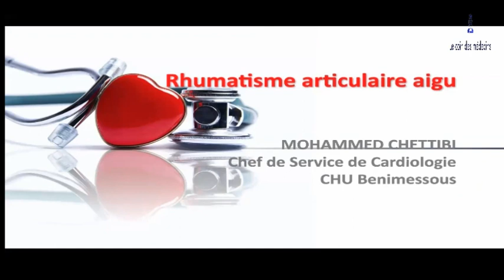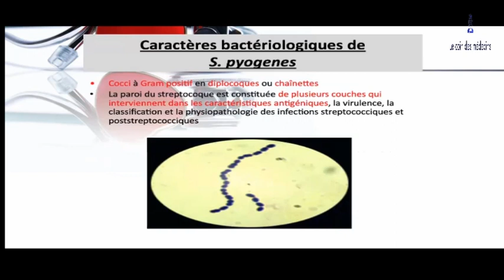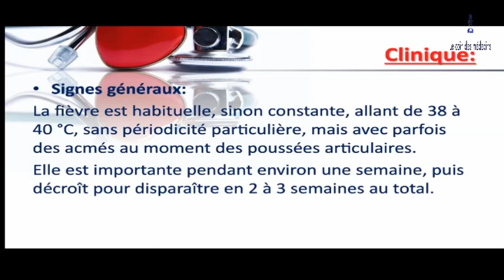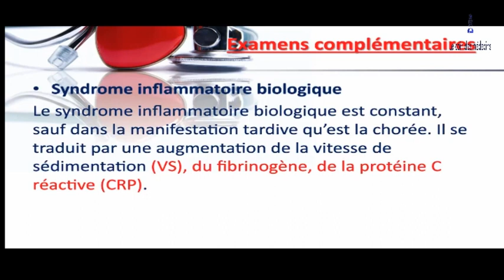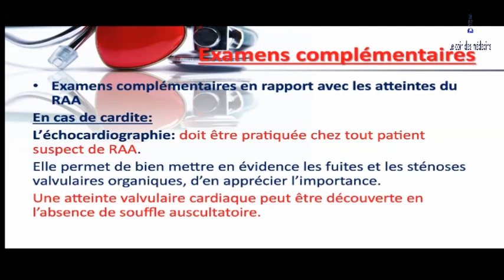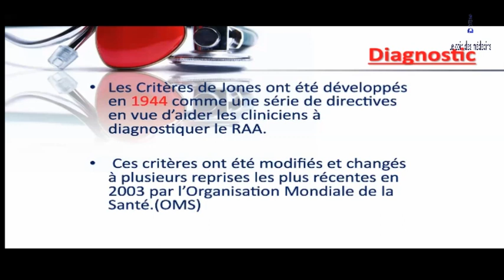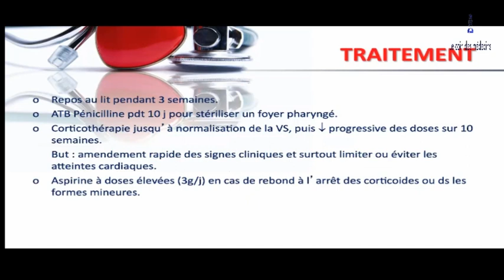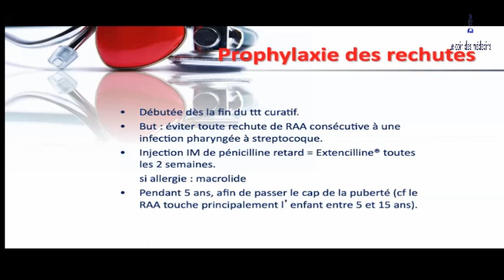Rhumatisme articulaire aigu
Cours de médecine
Cours de médecine,cours de 4 ème année de médecine,
cours de cardiologie
Le rhumatisme articulaire aigu (RAA), ou maladie de Bouillaud, ou fièvre rhumatismale1 est une complication inflammatoire retardée des infections des voies aériennes supérieures par le streptocoque β-hémolytique du groupe A ou d'une scarlatine non traitée avec des antibiotiques qui est caractérisée par une inflammation des tissus conjonctifs dans tout le corps, y compris des articulations, du cœur, de la peau et du système nerveux2,3.

Le rhumatisme articulaire aigu est une complication possible et grave d'une angine à streptocoques. Elle peut entraîner à moyen et long terme une maladie des valves cardiaques avec un risque vital.
Le rhumatisme articulaire aigu est une complication inflammatoire aiguë, non suppurée, d'une infection pharyngée à streptocoque du groupe A, caractérisée par l'association d'arthrite, de cardite, de nodosités sous-cutanées, d'érythème marginé et de chorée. Le diagnostic repose sur les critères de Jones modifiés appliqués aux antécédents, à l'examen clinique et aux examens de laboratoire. Le traitement fait appel à l'aspirine ou à d'autres AINS, à la corticothérapie, en cas de cardite sévère, aux antibiotiques, afin d'éradiquer l'infection streptococcique résiduelle et d'éviter une réinfection.
Le premier épisode de rhumatisme articulaire aigu apparaît le plus souvent entre 5 et 15 ans, âge de pic de la pharyngite streptococcique. Le rhumatisme articulaire aigu est rare avant 3 ans et après 21 ans. Cependant, un épisode antérieur de pharyngite symptomatique n'est retrouvé que chez environ deux tiers des patients présentant un rhumatisme articulaire aigu.